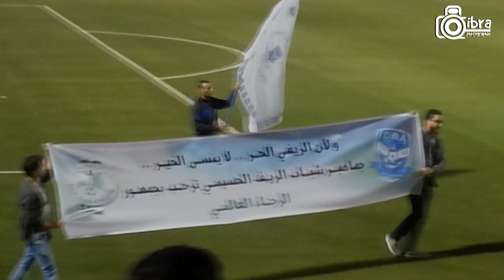من مدينة الحسيمة الجميلة . جمهور الريفي والرجاء إستقبال وتبادل التحايا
تابعو قناتي عبر اليوتيوب وصفحاتي على الفايسبوك والانسطاكرام اول قناة شخصية و رجاوية بطرق تصوير جديدة ومونطاج وصورة بجودة عالية فقط وعلى صفحات
♦ ibra ♦